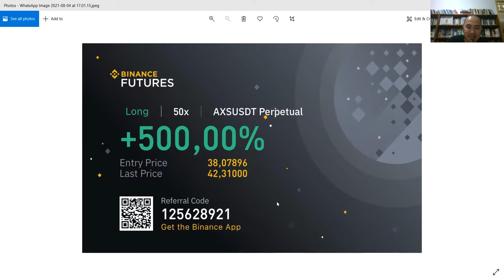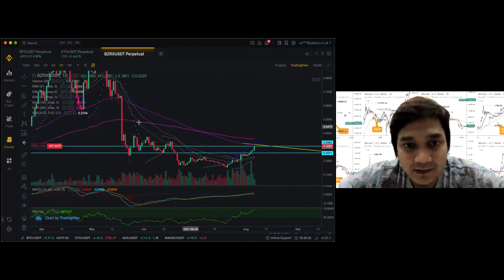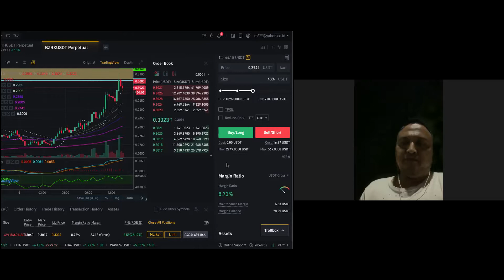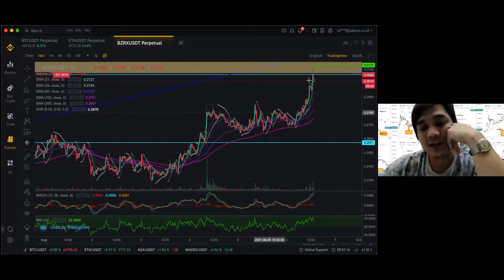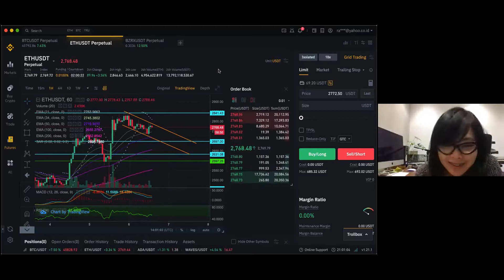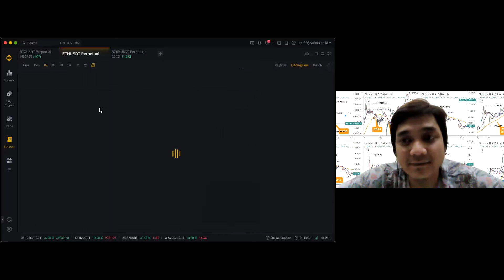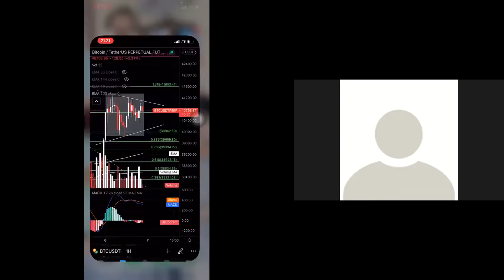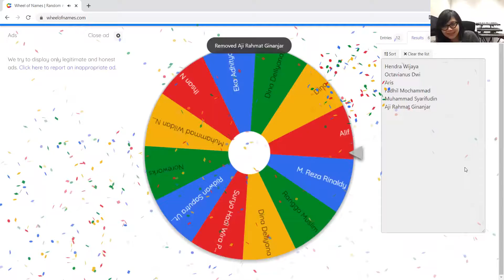Gajah Belajar Crypto #3: Ngobrolin "Masa Depan" (Futures)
Kali ini kita bakal ngobrolin "Masa Depan" alias Futures dalam dunia Crypto

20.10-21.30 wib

Di event ini kita membahas:
- Pengalaman tmen2 nyobain futures
- Pengetahuan dasar singkat tentang Futures
- Demo Futures Desktop
- Demo Futures Mobile
- Demo Trailblazer
- Demo TL/TP
- dll

Selamat temen-temen yang beruntung spin wheel mantap dapat Choco Coin. See you next Event!